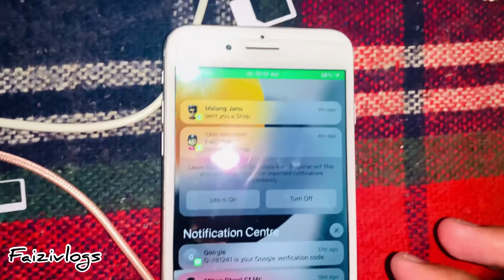Buying iphone xr and 7plus ❤️☺️||@VeLLaMunDa5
As-salamu alaykum ajj  device change kr liyee